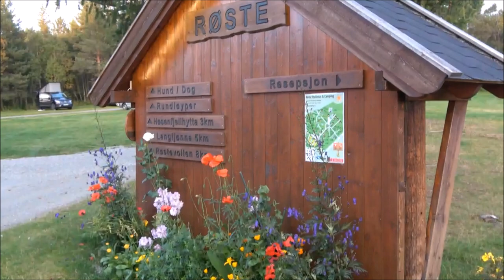Røros & Røste hyttetun og Camping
En liten søndagsvisitt på Røros og overnatting på bobilparkeringen på Røste hyttetun og Camping mellom Røros og Tynset.